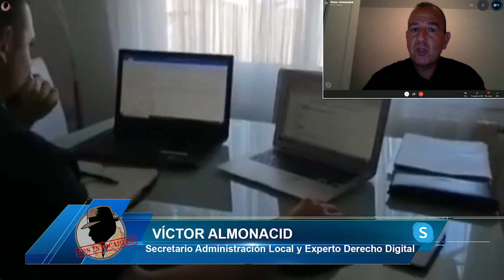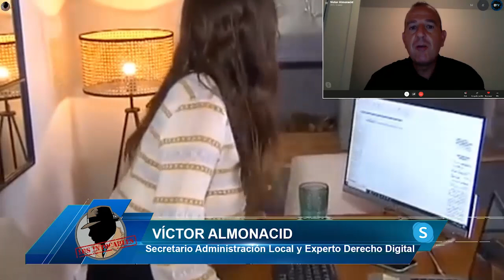VICTOR ALMONACID: La nueva ley del teletrabajo de Sánchez es un auténtico despropósito